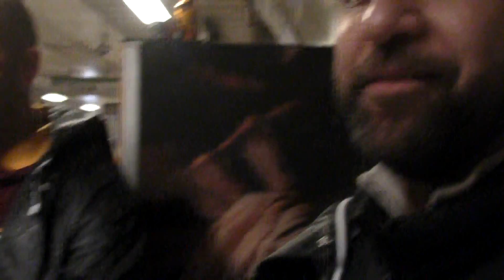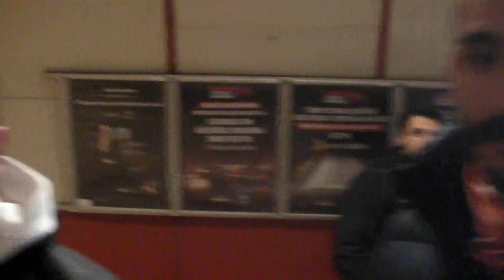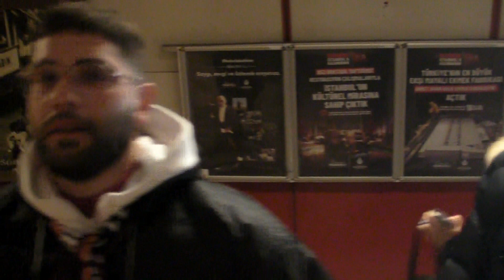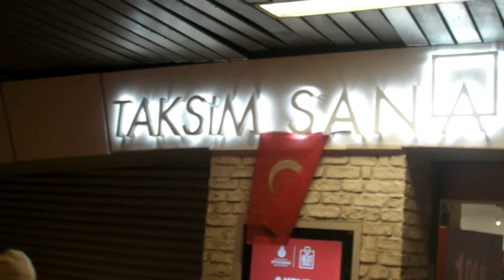GALATASARAY MANCHESTER UNITED F.C MAÇ RÖPORTAJLARI